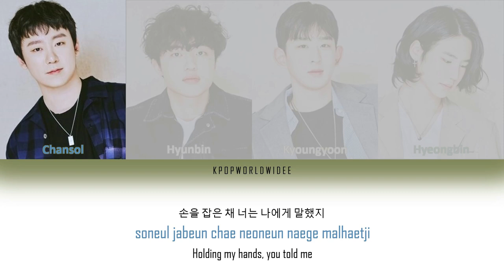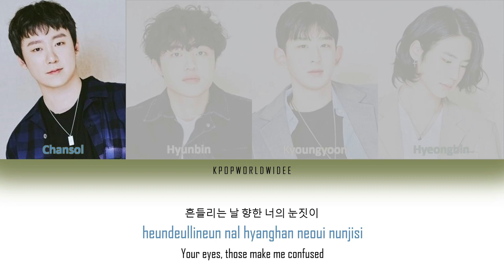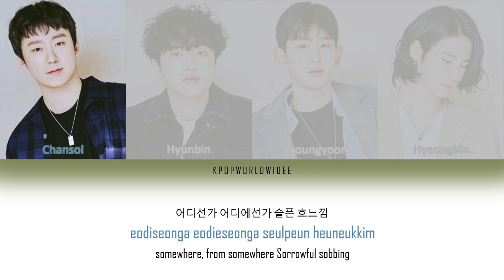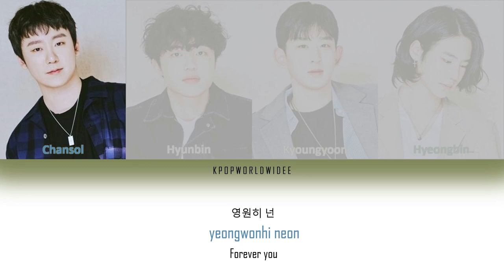Bandage (밴디지) - Invisibles(유령) LYRICS [Color Coded_HAN/ROM/ENG]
Bandage (밴디지) - Invisibles(유령)

[Single] Square One
Artist: 밴디지 (Bandage)
Genre: Rock
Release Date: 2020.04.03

Lyricist: 이찬솔, 강경윤, 신현빈, 임형빈
Composer: 이찬솔, 강경윤, 신현빈, 임형빈
Arranger: 이찬솔, 강경윤, 신현빈, 임형빈